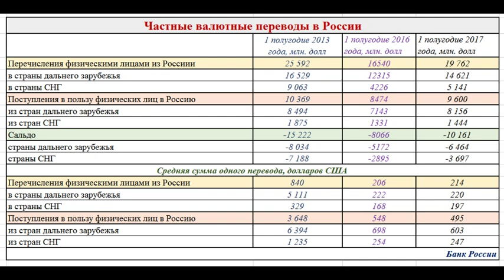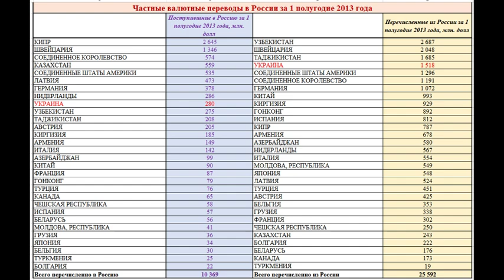В какие страны больше всего перечисляют валюты из России частные лица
Банк России опубликовал данные частных валютных переводов из России и в Россию за первое полугодие 2017 года. Предлагаю Вам сравнить динамику частных валютных переводов из России и в Россию за 2017, 2016 и 2013 годы.